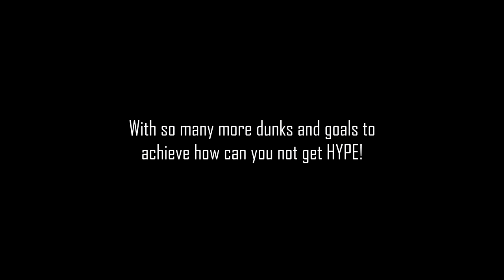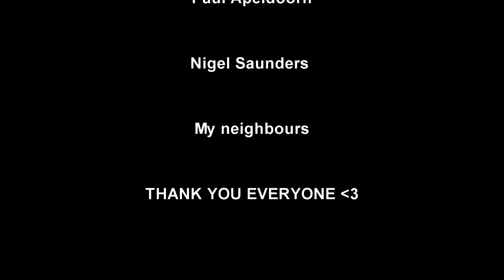Nothing to EASTBAY - Dunk Progress - 5'11" Dunker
Since I've started dunking the progress I've made has been crazy!

Along the way I've become super addicted to dunking and will continue to push the boundary!!!

Cannot wait till Dunk Camp 2022, the HYPE is going to be insane!